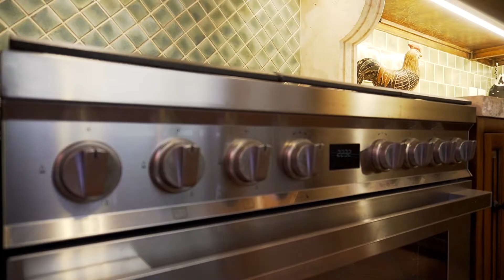Hernandez Macias, San Miguel de Allende | The Clark Group®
SOLD!
Discover a hidden gem in the heart of Centro San Miguel de Allende! Step inside and be whisked into a work of art and architecture. Tall ceilings of restored Mexican tejamanil wood ceilings, dramatic lighting and a 25’ tall domo of metal and glass that floods the interior space with light by day and stars by night.